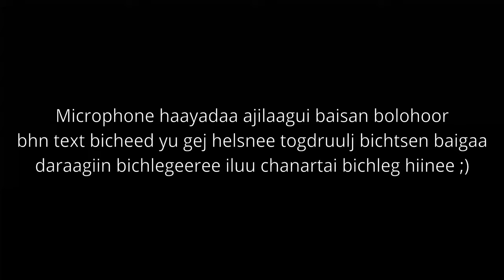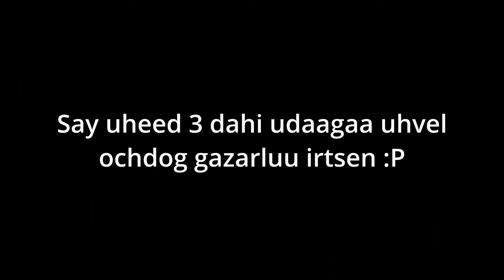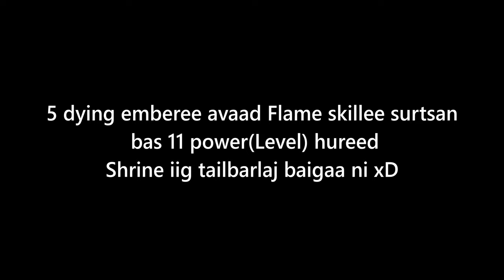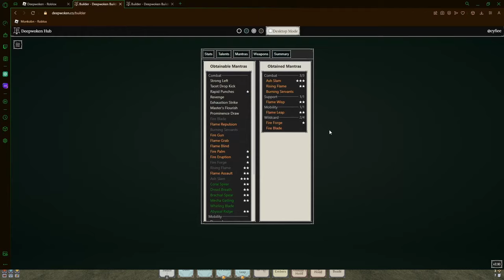Flamecharm бол гал гш | Deepwoken Progress #1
say uzsen chine backround ay ni aimar changa bolchihson baina uuchlaarai